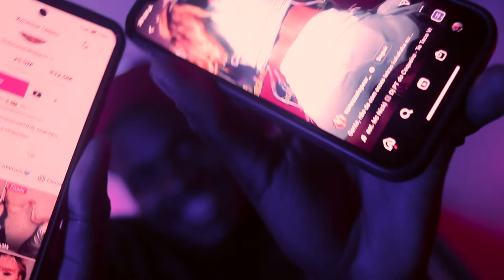CHVL - Jeitinho Diferente (Conego x Blackbe x Junai x NegoThi)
FICHA TECNICA:

SINGLE CHVL

LETRA:
(CONEGO)
DAQUELE JEITINHO DIFERENTE
Artigos de luxo camarotes e baladas
Não saiu de casa se for menos que 3 garrafas
Eu estou com meus manos gestão inteligente
Mais pelo amor de deus não faça eu descarregar o pente
Acho que vou de preto só tem isso no meu guarda Roupa
Ela deu um corte no meu drink chapou e ficou louca
Eu falo de acessos toda hora isso irrita
Só quem ta de fora desculpa se não ta na mídia
É tipo aquele ditado panela só é ruim pra quem ta de fora
Se não pago os shows cinquenta por cento antes então eu vou embora
E trevas filho da p*** que beat sacana
Me acostumei desculpa com camarim todo final de semana
Eles não entendem  porque eu tenho mais garrafa que os boys
Mas eu me lembro daqueles quando pedi e me negou voz
(BLACKBE)
NÃO NÃO CALMA AI C*Z** VOLTA UM POUCO AI VOLTA UM POUCO AI
F essa p no meu carro até de manhã
Já falei eu não f*** com fã
Na minha bota sua irmã
Falo que o Blackb é o seu talismã
Conego libera o acesso que eu não quero ficar na pista
Os manos tá casado deixa as bbs na minha lista
Ela pago o meu drink essa mina é mó patricinha
Botei codeína e ela ficou derretida
Derrubando as garrafas de Chandon do camarote
Não era de passaporte
Esse cara tá com inveja almejando a minha morte
Só porque eu peguei a mina que ele amava do tik tok
Aproveita essa onda e faz dancinha no meu. HAHAHAHA
Só não passa mal
(JUNAI)
OKAY OKAY HEY TREVINHA VOU SURFA NESSA WAVE
Coloquei ela no VIP ela achou que era um circo
Quer que eu esfregue abaixo meu cinto
Codein pra palhaça ela ficou rindo
Bateu brisa errada ela quis um docinho
Bateu brisa errada nela na jacuzzi
Essa pu molhada sabor tutti Frut.
Jogando só Cîroc do camarote
Nois tamo na mídia quer goste ou não goste
Acessos no centro em todo lugar de SP
Fumando planta roxa ice nugg na TV
Se essa faixa não estoura pode pá me mato
Ela quer um plug mano isso é fato
Se encostar na minha mob sabe o resultado
(NEGOTHI)
IH FALTOU EU PRA FINALIZAR HEIN
Camarim Rolando essa Pu*** que Fazer um Blow
Negothi no Show na cama sabe que é rockRoll
Fuma da minha brisa eu te f*** até de manhã
Ela ouvindo essa Fica em Treva$ e quer mamar na van
Mano me esnobava na escola agora é meu fã
Conta Recheada é salgada Só Penso em Grana
Junai como que é pode? Traz as minas e já se acostuma
Chama a Larissa a Nathalia e também a Bruna
Conego grito que dá Garrafa vai comprar mais uma
Black Marolando lá na sala e já chamo as duas
Eles tão de fora baba ovo e tão sem nenhuma
(CONEGO)
HERE WE GO HERE WE GO
Não saio de casa se for menos que 3 garrafas
Mas pelo amor de deus não faça eu descarregar o pente
E trevas filho da puta que beat sacana
DESCULPA DESCULPA EU NÃO VOU FICAR NA PISTA PORQUE QUEM FICA NA PISTA É CARRO

Produção @trevas.og
Mix/master @trevas.og
DIREÇÃO: HSG NOGUEIRA @hsg.pic
CAPTAÇÃO: HSG NOGUEIRA @hsg.pic
EDIÇÃO E FINALIZAÇÃO: HSG NOGUEIRA @hsg.pic
FOTOGRAFIA: HSG NOGUEIRA @hsg.pic
SELO : CHVL @chvl.mob